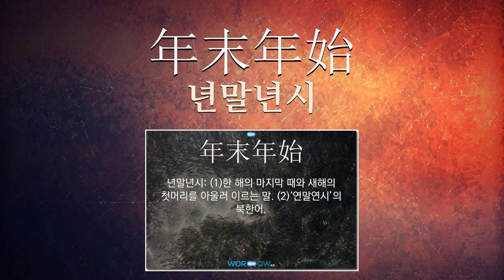새해에 관한 한자어/사자성어 5개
새해에 관한 한자어 및 사자성어를 자세하게 풀이해 드립니다.

[새해에 관한 한자/한자어/사자성어 목록: 5개]
1) 送舊迎新(송구영신): 묵은해를 보내고 새해를 맞음.
2) 謹賀新年(근하신년): 삼가 새해를 축하한다는 뜻으로, 새해의 복을 비는 인사말.
3) 年末年始(년말년시): (1)한 해의 마지막 때와 새해의 첫머리를 아울러 이르는 말. (2)‘연말연시’의 북한어.
4) 夏扇冬曆(하선동력): 여름의 부채와 겨울의 새해 책력이라는 뜻으로, 선사하는 물건이 철에 맞음을 이르는 말.
5) 恭賀新年(공하신년): 삼가 새해를 축하한다는 뜻으로, 새해의 복을 비는 인사말.